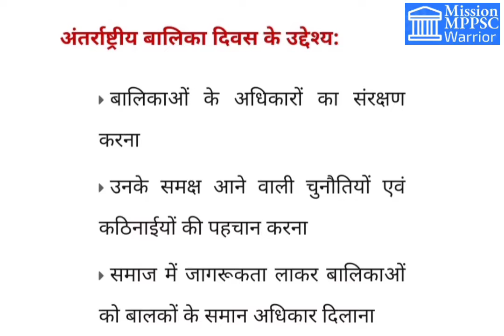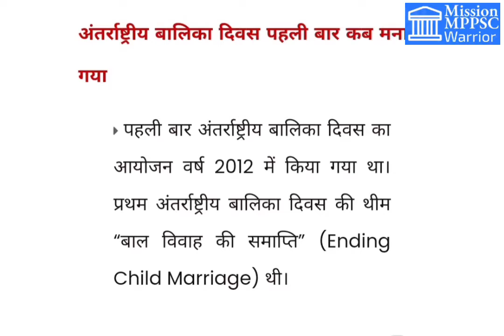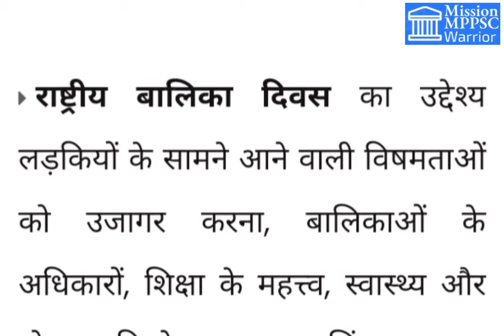अंतरराष्ट्रीय बालिका दिवस2021#UPSC#MPPSC#JitendraJha#missionmppscwarriorindore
अंतरराष्ट्रीय बालिका दिवस2021
UASImportant MCQ UPSC MPPSC UPPCS UPSI MPSI RAS Railways SSC Banking EXams5 October Daily Current Affairs/ Today's Current Affairs UPSC MPPSC UPPCS RAS UPSI SSC examsभौतिकी का नोबल पुरस्कार 2021#Noble prize 2021# MISSION MPPSC WARRIOR, INDORE Jitendra Jhaअंतरराष्ट्रीय बालिका दिवस2021अंतरराष्ट्रीय बालिका दिवस2021अंतरराष्ट्रीय बालिका दिवस2021